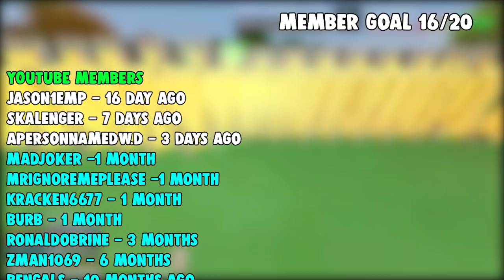Rust Shenanigans V2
Jason, Bengals, and I mess around on a server nearing the wipe and have some good times

Channel members :
🥉apersonnamedW.D 17 days
🥉skalenger 8 days
🥉Kracken6677 17 days
🥉Jason1EMP 15 days
🥈M4djoker 1 month
🥈Burb 1 month
🥈ronaldobrine 2 months
🥈MRIgnoremeplease 1 month
🥈zman1064 4 months
🥈JSwag 9 months
🥈Bengals 9 months
🥈Project_Alpha 10 months
🥇Mr.coolaid100 12 months
🥇SuicidalPig 12 months
🥇Shepherd Of Sheep 14 months
🥇EdgeMasterMork 14 months